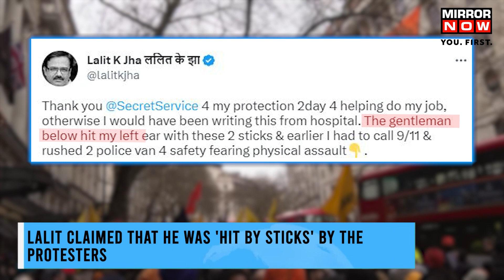Amritpal Singh News | Indian Journalist Attacked By Pro-Khalistan Supporters In US | English News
Indian journalist claims he was attacked by pro-Khalistan protesters in Washington DC. Lalit Jha was covering protest outside the Indian embassy. He alleged he was verbally abused and physically attacked. In the video shared by Lalit, two Khalistan supporters can be seen abusing him.